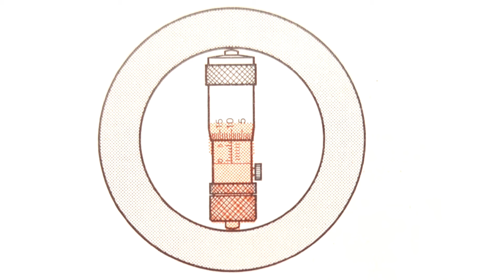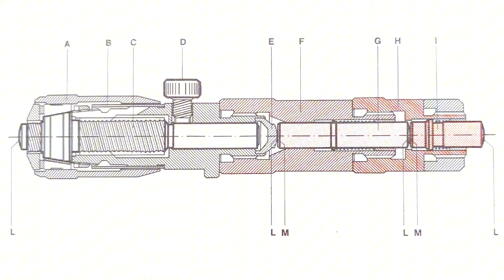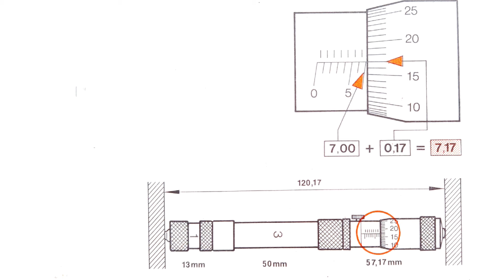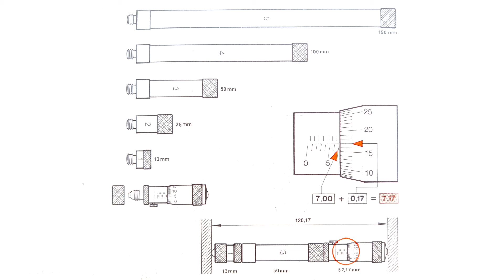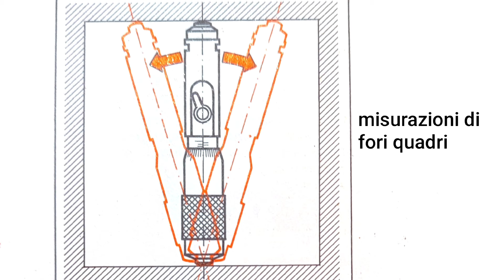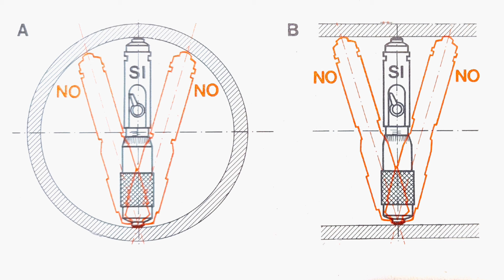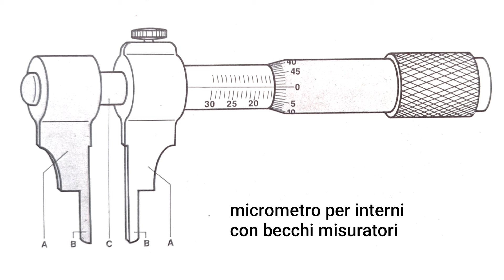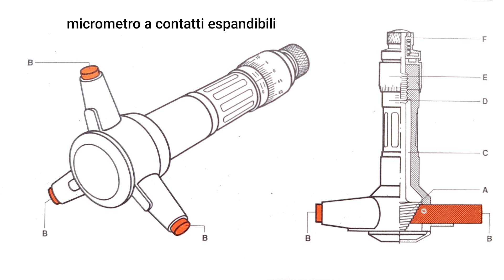micrometri per interni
Il micrometro per interni viene impiegato per misurare i diametri di fori e altre quote interne purché superiori ai 50 mm.
È costituito da una testina micrometrica sulla quale possono essere montate una o più aste combinabili di prolungamento.
La testina micrometrica è di forma cilindrica ed è in tutto simile alla bussola del micrometro per esterni.
In questo video prenderemo in considerazione il micrometro per interni ad aste combinabili, il micrometro per interni con becchi misuratori e il micrometro a contatti espansibili.